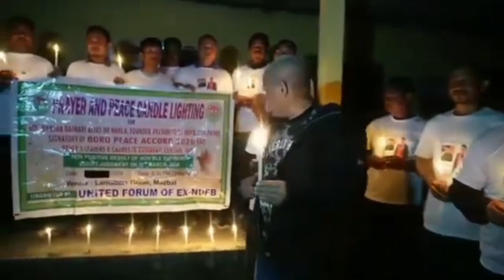Dr Ranjan Daimary रिखौ बरननो होनबानो बरननो हाया ||गबिन्दा बसुमथारि, सोरबा रावबो हाया